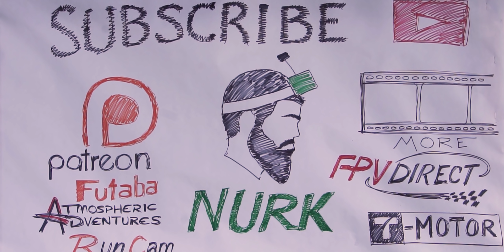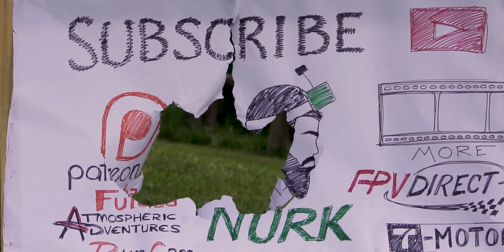Is the GoPro 9's extra weight worth it? We think so.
It's about 5 days too late, but here are my reactions to my first flights with the GoPro Hero 9. I've had a lot of fun playing around with this camera, and I've had a chance to do even more shots than what's pictured here, and I've gotta tell you I'm very impressed. I don't care about the extra size or weight - in fact I barely notice it on my freestyle quads, but I'm blown away by the slow mo features as well as Hypersmooth 3.0. I'm going to be playing around with it with reelsteady, and I'll upload some of my recommended and favorite settings before too long, but for now enjoy our first adventures with this camera!